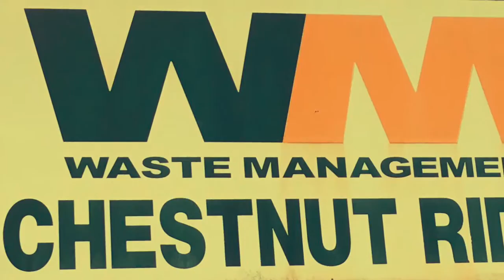Chestnut Ridge: Spacing Safety